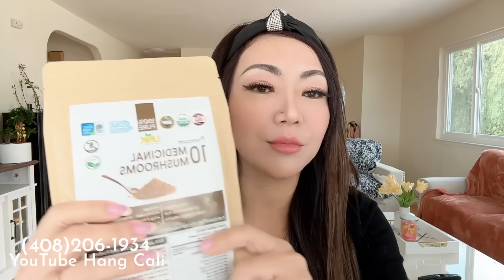SỐ TIỀN CỨU VẬT TRẢ ƠN CỨU NHƠN TRẢ OÁN CỦA NHẬT UB. SỐ TIỀN ĐƯỢC NẰM CHÍNH XÁC TRONG CLIP NẦY.